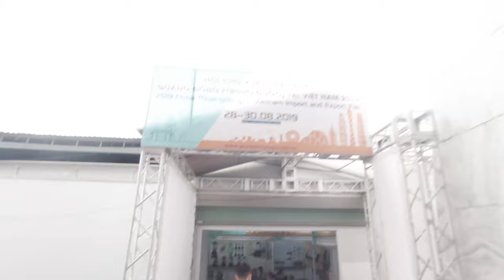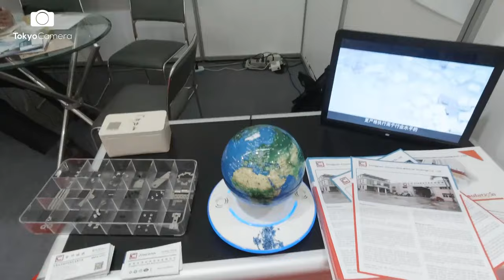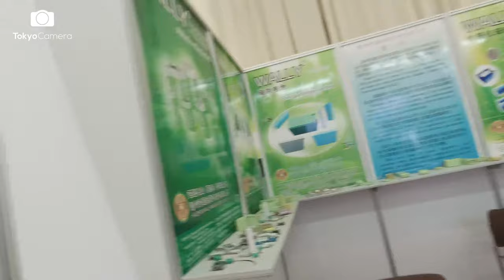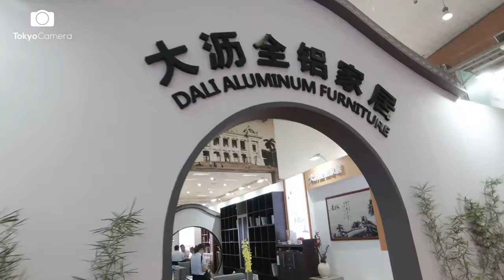[DJI] Thăm quan Hội chợ hàng Quảng Đông - Trung Quốc 2019 Day2 | Tokyo Camera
Ngày thứ 2 tại Hội chợ xuất nhập khẩu hàng Quảng Đông - Trung Quốc tại Việt Nam 2019, cùng Tokyo Camera thăm quan các gian hàng của những hãng nội địa Trung Quốc, rất nhiều sản phẩm công nghệ độc đáo đang chờ đón chúng ta ❤❤

► Inbox Tokyo Camera để được tư vấn ngay nhé : m.me/TokyoCameraVN
Ghé thăm Store của Tokyo Camera !
Add 1 : 948 Trương Định, Hoàng Mai, Hà Nội
Add 2 : 520 Lý Thái Tổ, P10, Q10, TP.HCM ---